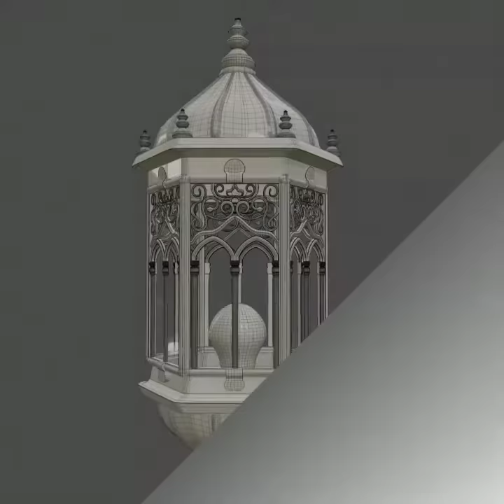Street light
Maya blender work